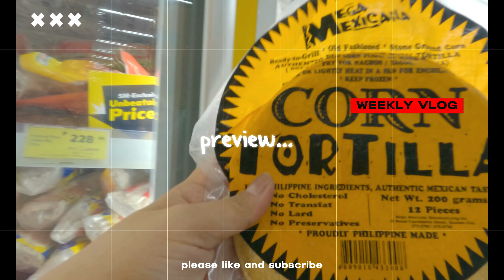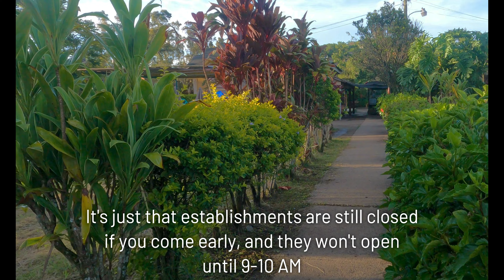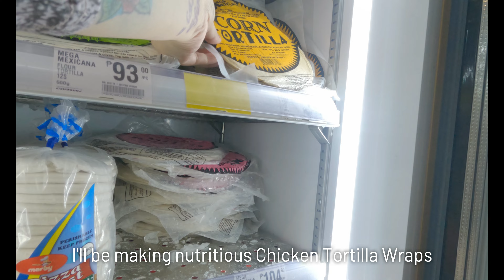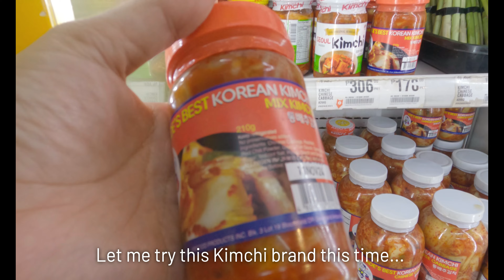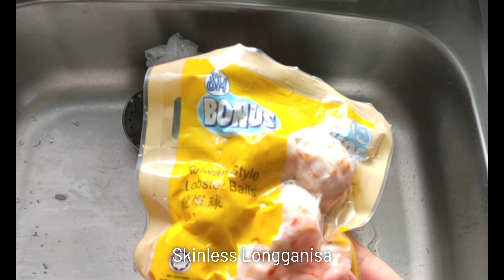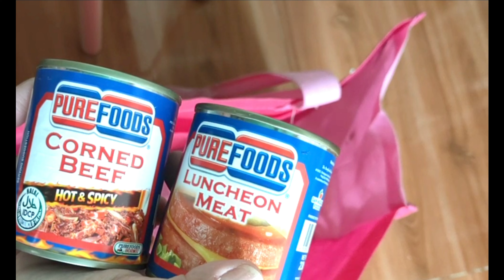Out and About In Nature, Grocery Shopping, Restocking | Life of a Worker From Home | Silent Vlog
👍🏻 Liking...it will be much appreciated 💖🙏🏻

𝐖𝐚𝐭𝐜𝐡 𝐢𝐧 𝐅𝐔𝐋𝐋 𝐇𝐃 𝐟𝐨𝐫 𝐛𝐞𝐭𝐭𝐞𝐫 𝐯𝐢𝐞𝐰𝐢𝐧𝐠 𝐞𝐱𝐩𝐞𝐫𝐢𝐞𝐧𝐜𝐞

Hi Dears! Sharing thoughts, tips, and mundane random things about a worker from home living independently in the countryside Philippines.